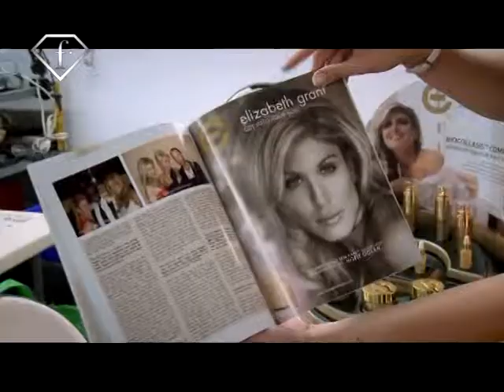Hofit Golan shoots beauty campaign for Elizabeth Grant 2010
model and tv presenter Hofit Golan models for luxury skin care and cosmetics brand Elizabeth Grant, 2010 campaign